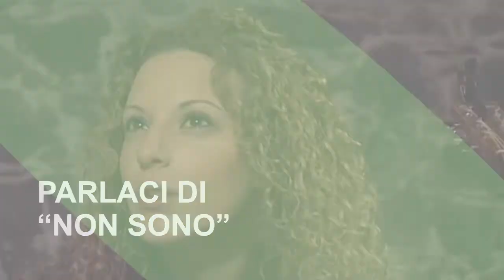Samuela Schilirò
Cantante chitarrista compositrice autrice.
Goriziana trapiantata a Milano e di recente a Catania. Nelle sue vene scorre sangue siciliano.
"Da dove vieni?" è una domanda che può provocarle una crisi di identità.
Manifesta fin da piccolissima una particolare attitudine alla musica e alla chitarra, organizzando piccoli show in casa davanti a un pubblico di parenti selezionati e appositamente invitati.
A undici anni si iscrive all'Istituto di Musica di Gorizia, in cui studia chitarra classica, teoria musicale e canto corale.
Dopo tre anni abbandona per cercare da sé le emozioni sulla sua sei corde.
Da lì, le sue prime band, con cui si esibisce in veste di cantante e chitarrista e le sue prime composizioni che iniziano a distanziarsi dal territorio classico per sfociare poi nel suo recente domestic rock and roll.
Il 2010 la vede tra le quattro finaliste del Premio Janis Joplin, il 2011 come guest in diversi festival, tra cui il Lilith Festival, il Live on the Rock e il Nuvolari Libera Tribù e protagonista di un mini tour nei club per presentare in anteprima il suo lavoro, accompagnata sul palco dalla sua band.
Nello stesso anno un suo brano, "Reality" viene inserito nella raccolta "Female do it better" edita da Dcave/M.E.I.
Demo Rai Radio 1 le dedica una puntata, trasmettendo in anteprima alcuni brani presenti nel suo primo disco e continuando a programmare in rotazione "Reality".
Il 3 aprile 2012 esce per Viceversa Records/Dcave/Emi "Non sono", il primo disco di Samuela Schilirò.
La sua cover "Domani è un altro giorno" viene giudicata tra i dieci rifacimenti migliori in Italia, da Life Gate Radio, che supporta il brano trasmettendolo.
Il videoclip de "Nel mio giardino", secondo singolo estratto dall'album, entra nei finalisti del P.I.V.I. 2012.
"Non sono" riscuote numerosi successi sia tra la critica che tra il pubblico e tutto il 2012 e parte del 2013 vedono Samuela impegnata in un'intensa attività promozionale (show case in Feltrinelli, radio, Panorama unplugged ecc.) e live.
Il suo tour attraversa i club, le piazze e i festival di tutta la penisola, portando Samuela a esibirsi anche sullo stesso palco di Mario Venuti, Cristina Donà, 24 Grana, Amor Fou, Criminal Jockers, Nathalie, I Ministri.
Nel 2014 intraprende il "Non Sono SOLA Tour" (interrotto in itinere per motivi di salute) in cui Samuela porta in giro per l'Italia il proprio repertorio in chiave acustica, esibendosi da sola, accompagnata sul palco dalla sua fida chitarra.
Attualmente Samuela si è circondata di nuovi collaboratori ed è impegnata nella realizzazione del secondo disco (di prossima uscita) che fa trapelare un nuovo lato dell'artista.